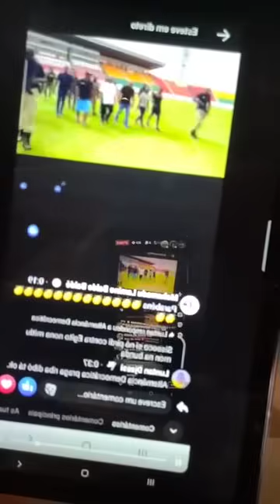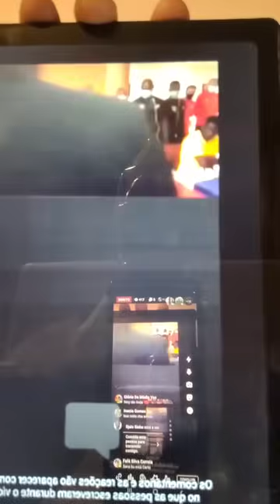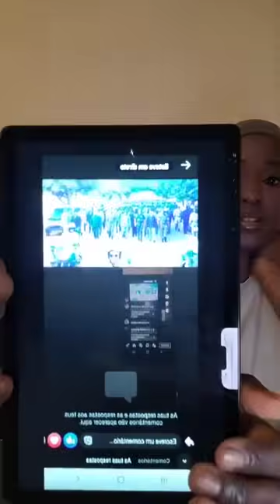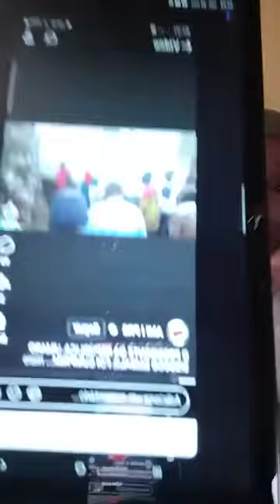Sana Juju Dokolma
Canal informativo de tudo Guineense